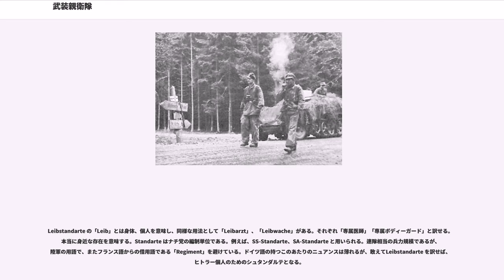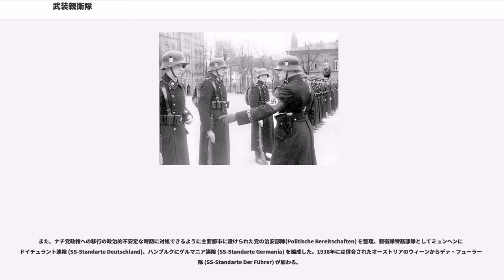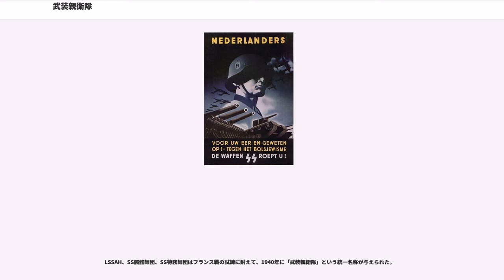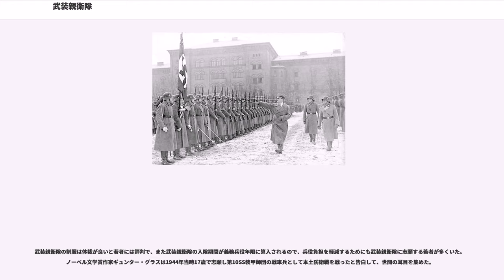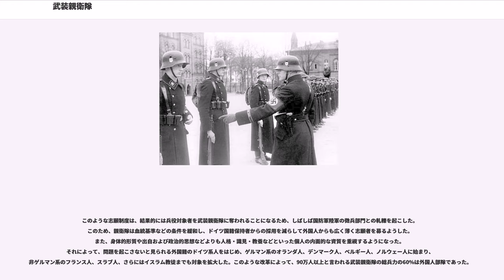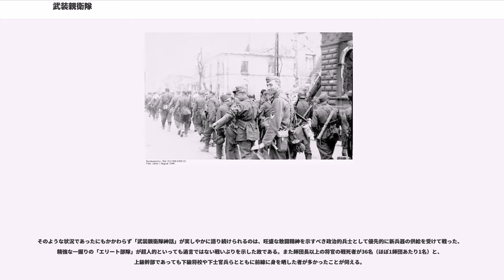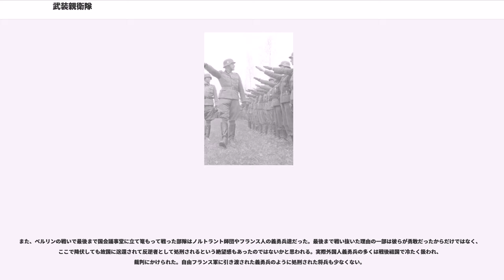武装親衛隊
武装親衛隊（ぶそうしんえいたい、）は、国家社会主義ドイツ労働者党の親衛隊における武装組織である。

アドルフ・ヒトラーが政権奪取後、国家唯一の兵器の保有・携帯を許される組織（Waffenträger der Nation）である国軍の反逆から、あるいは国内の騒乱から自身を守らせるために設けた、軍ではなくまた警察でもない、政治的に信頼できる親衛隊員から成るナチスの武装部隊である。つまり国家の軍隊ではなく、党もしくはヒトラー個人の私兵である。国防軍とは異なり基本的に志願兵制であったが、後の外国人義勇兵師団や囚人部隊、また初期からある師団でも兵員不足により、半ば強制的に入隊させられる場合もあった。

当初、入隊にあたってはヒトラーのゲルマン民族に対する優生思想やナチズムに基づいて隊員が選ばれ、ユダヤ人、ポーランド人などの非ドイツ系民族や容姿の劣る者は入隊をゆるされなかった。親衛隊の指導者であるハインリヒ・ヒムラーが述べたように、武装親衛隊の第一の目標は、ユダヤ人や、ナチスのイデオロギー上劣っていると見なされていた人種との闘いであった。もっとも、兵員の不足した大戦後半には、当初の理念に反し外国籍のドイツ系兵士や外国人兵士が半分以上を占めるに至った。
戦後になると、武装親衛隊はホロコーストや虐殺などの戦争犯罪に携わった犯罪組織であると見なされるようになった。ニュルンベルク裁判においては武装親衛隊を含む全ての親衛隊組織は「犯罪組織」であると宣告された。

親衛隊の武装組織の発展は、1933年、ヨーゼフ・ディートリヒが指揮するヒトラー個人の警護部隊「Leibstandarte SS Adolf Hitler」に始まり、1935年、パウル・ハウサーが「親衛隊特務部隊」の名称で部隊編制を許され、テオドール・アイケも強制収容所監視部隊のSS髑髏部隊から1939年にSS髑髏師団を編制する。しかし、「第二国軍」への伸張を憂慮する陸軍に配慮して1942年まで軍事予算ではなく、内務省の警察予算で賄われていた。軍事的な発言権を求める親衛隊全国指導者（親衛隊の長官にあたる）であるヒムラーは、第二次大戦開戦時で僅か三個連隊の親衛隊特務部隊をポーランド戦に出動させた。

フランスに大勝した後、1940年11月上旬に親衛隊の武装部隊は「親衛隊特務部隊」から公式に「武装親衛隊」の新しい統一名称の下、「パレードするだけのアスファルト兵士」から、実力を伴う「野戦部隊」として認知された。

1943年頃になると戦況が悪化し始め、外国人が応募か徴兵され始めた。

武装親衛隊は特に東ヨーロッパにおける残虐行為に積極的に関わり、ニュルンベルク裁判において「犯罪組織」として断罪されている。そのため戦後、武装親衛隊退役者は国防軍退役者と異なり軍人年金支給等が拒絶されており、ドイツに留まった元武装親衛隊高官らを中心に近年まで「武装親衛隊はあくまでも軍人として行動したのであって、親衛隊とは無関係である」として軍人年金を要求する運動が行なわれていた。

国外から一見すると武装親衛隊の退役者は口をつぐんで、みだりに告白することを避けていることからすでに完全に消滅したものと思われている。しかし元来非常に政治的イデオロギーの強い組織であったため各退役者の政治への関心が強く、旧武装親衛隊員相互扶助協会（HIAG）などの団体が主宰する催しがドイツ中で行なわれていた。HIAGは1992年に解散したが、それまでは連邦憲法擁護庁によって監視団体の一つに指定されていた。

武装親衛隊の成立には、ヒムラーの他、三人の古参党員がそれぞれに関わっていた。

ヒトラーは、政権獲得の1933年に親衛隊中将のゼップ（ヨーゼフの愛称）・ディートリヒに首相官邸に立哨する衛兵や外国の賓客を迎える儀仗兵部隊 (Stabswache Berlin、ベルリン幹部護衛隊) を編成することを命じた。

選抜の条件は、政権獲得前から党員で、にわかナチスでなく、身長1.80m以上、年齢25歳以下、健康で、政治的に信頼できる親衛隊員。同年3月17日に選抜された117名がベルリンに集められ、ヒトラーにのみ忠誠を誓う特別部隊として訓練が開始された (SS-Sonderkommando Berlin、ベルリンSS特務隊)。

この後、ヒトラーの立つところには、必ず黒色の制服を着た屈強な親衛隊員が見られるようになる。同年9月3日のナチ党大会にて同部隊は、Adolf-Hitler-Standa...